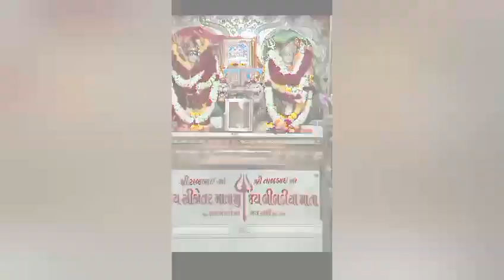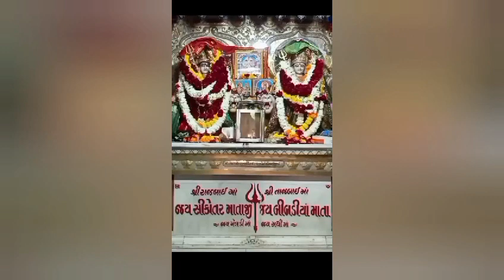મિસ્ટર ઈન્ડિયા ભાગ 1